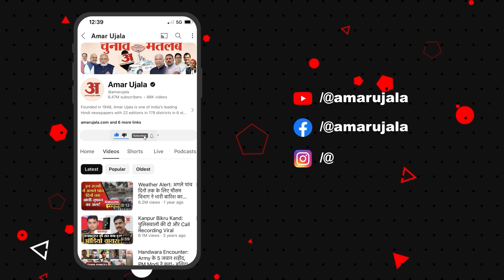Bihar Elections: एक बार फिर लौटी बिहार की सियासत में नकाब वाली महिला, CM Nitish को ये क्या कह गई?